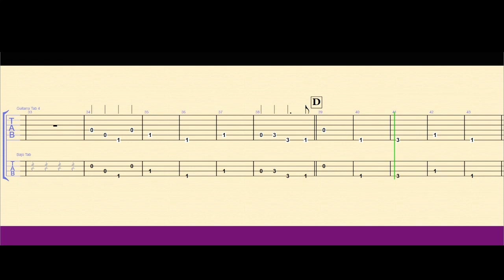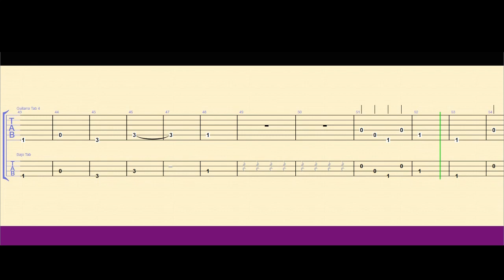OG-Oogway Ascends guitarra 4 bajo